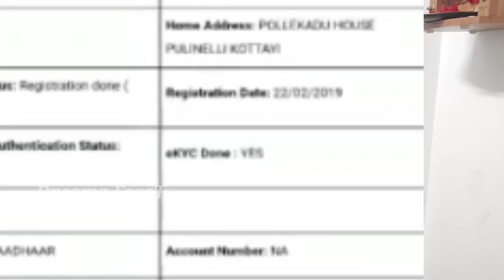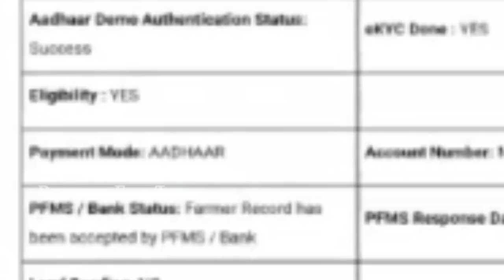കിസാൻ 12 മത്തെ ഗഡു കിട്ടിയില്ലേ? 12th Instalment Problem Solved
Kissan Samman Nidhi 12 മത്തെ ഗഡു വീഡിയോ കാണൂ...

SmartRation Card